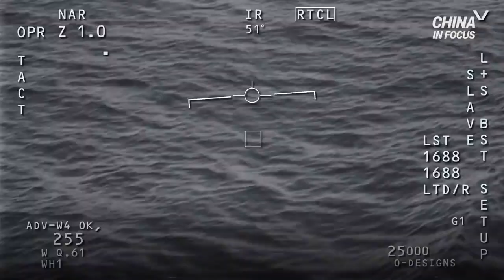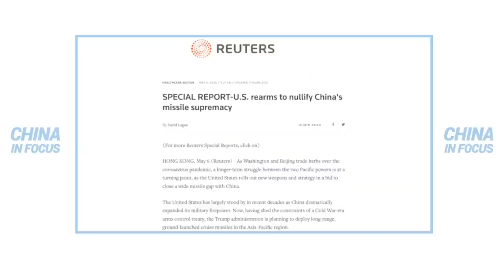Beijing's bid to go behind US defenses; Bipartisan action on CCP human rights abuses